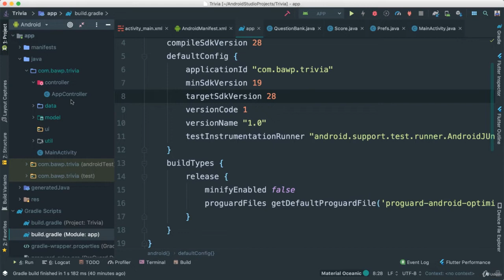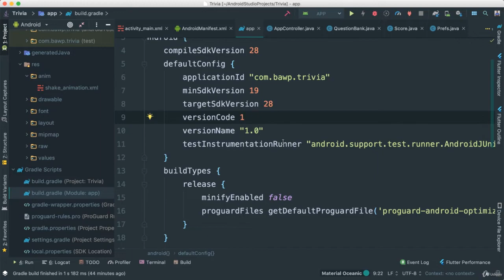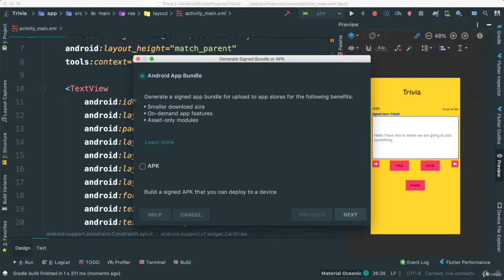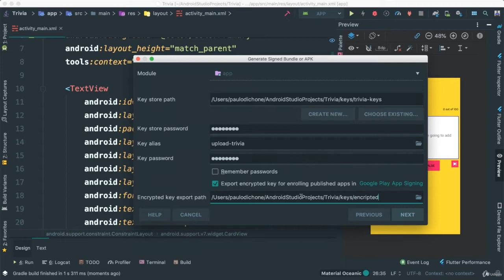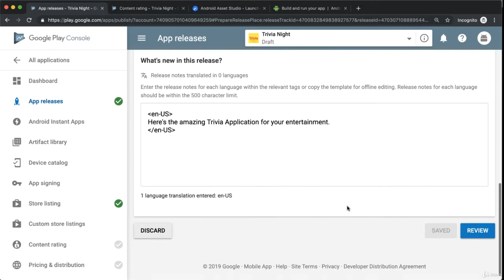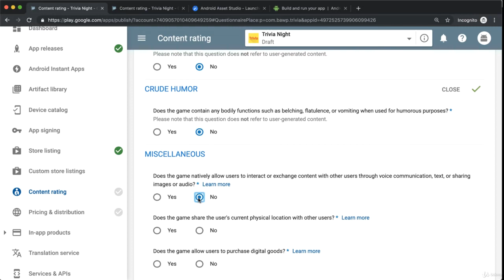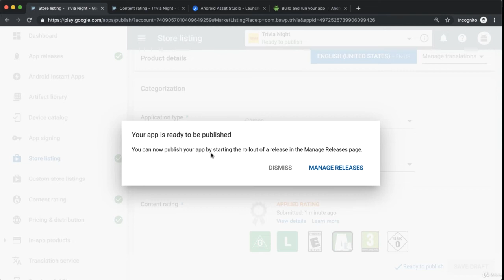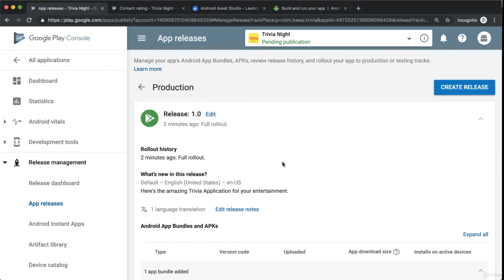Creating App Bundle and Signing it for Release || #267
Hello Guys

Some Videos of this course that Youtube does not allow uploading on this platform so I'm uploading those videos on Google Drive. Just click on this link and you will get those Videos :)

About Instructor :

Hi, I'm Paulo.

I am passionate about teaching people Android, Java, and Flutter development.  I have taught over 100,000 students in 175 countries worldwide.

I have a degree in Computer Science from Whitworth University, and I love programming and teaching.

I have extensive experience in Mobile App Development (Android and iOS) and Web Development.

I am also the founder of Build Apps With Paulo, where students are equipped with tools they need to become well-rounded developers - developers who have soft and technical skills.

Showing students how to make amazing applications/software is a gratifying experience for me.  That's why I have been teaching online for the past 5 years.

My goal is to make you a great developer, no matter your experience.  I enjoy spending time with my growing family, playing the guitar, mandolin, and traveling in my spare time.

I look forward to helping you become the best developer you can be.

learn android app development with java step by step,